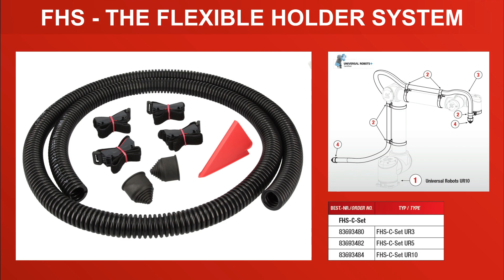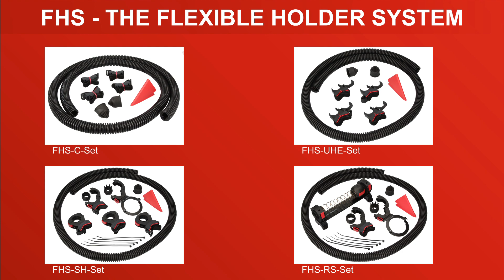Das Flexible Haltersystem FHS. Für die direkte Befestigung am Cobot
In diesem Video stellen wir Ihnen unser Flexibles Haltersystem FHS vor. Alle Sets lassen sich kinderleicht an Ihrem Roboter oder Ihrem Cobot montieren. Für die direkte Befestigung an verschiedenen Cobottypen.